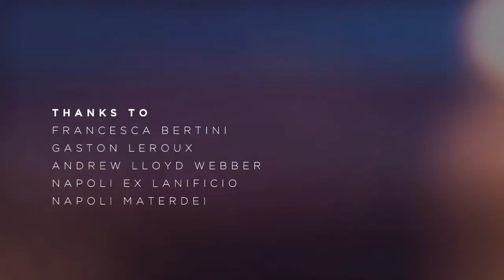MELODRAMA - Episode 11 - The End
NFI and SOUNDCIAK production
presents

MELODRAMA - the web series

Vittorio Adinolfi

Starring
Giovanni Del Monte
Angela Rosa D'auria
Marcello Cozzolino
Grazia D'arienzo
Niko Mucci
Maurizio Capuano
Diego Sommaripa
Marco D. Pesacane
Anna Cioffi
Gianluca Masone
and
Vito Marotta
Corrado Conte

DOP: Enzo Pascolo
Second video operator: Marco Gaudiello
Editing and video post-production: Paolo Barone
Sound and mix: Stefano Stabile
Data Manager: Roberto Russo
Editor: Maria Meo
Executive producer: Corrado Conte